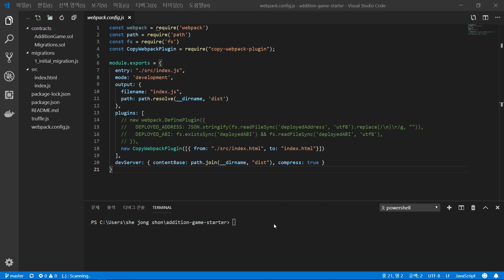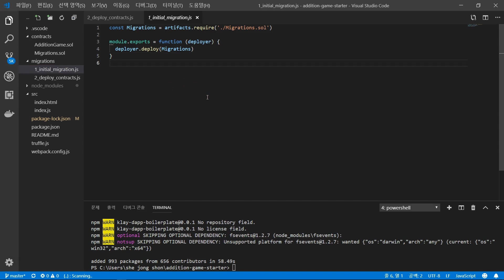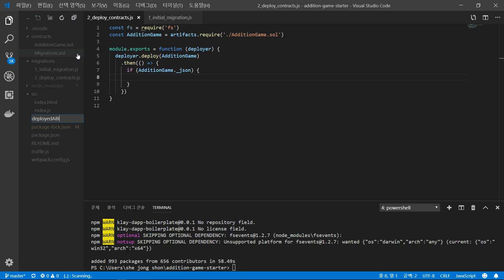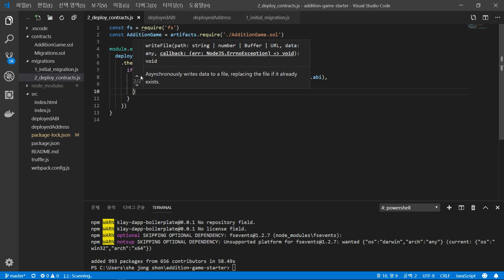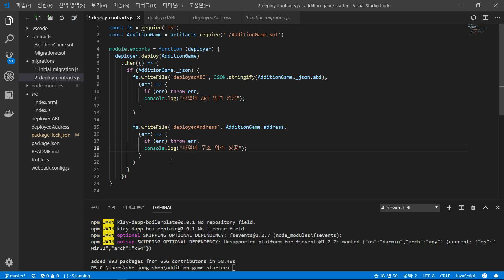[5. Front-end for Klaytn Addition Game development] 3. Deploying smart contract to Baobab 1